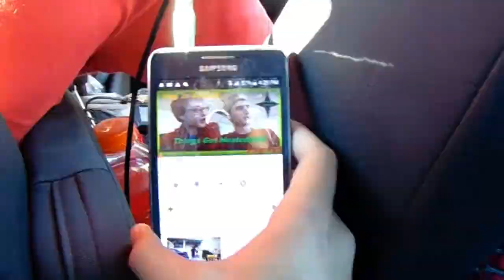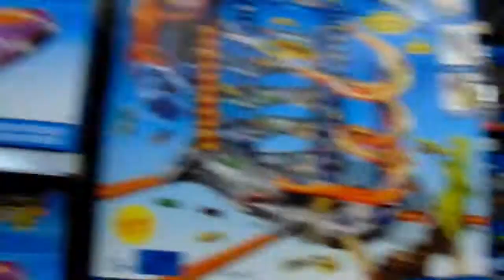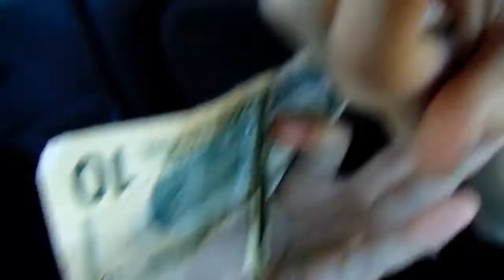BUYING HIS DREAM PET AT THE AGE OF 15!!!!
My Gear

New Videos Almost Every Week!

Please
and
Peace!

Stay Green!